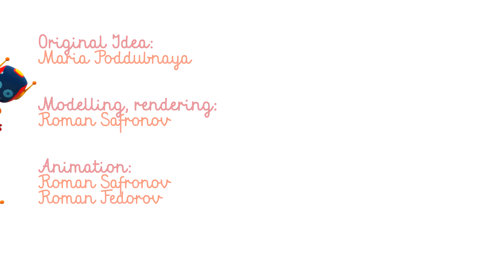Çizgi film. Küçük kamyon Leo polis arabasını birleştiriyor!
Küçük kamyon Leo - çocuklar için çizgi filmin yeni bölümü! Arabalar neden o kadar heyecanlı ve kornalara basıyorlar? Kavşaktaki trafik lambası bozulmuş, bu yüzden arabalar ilk kimin geçeceğini karar veremiyorlar. Leo, trafiği yönetmek için polis arabası gerekir. Hadi kasayı boşaltalım ve polis arabasını birleştirmeye başlayalım. Ancak Leo polis arabasını toplandığında trafiğimiz düzeldi. Trafik ışığı ve polis arabası - yollarda güvenli trafik garantisi. Arabalar, artık geçebilirsiniz! Yaşasın, Leo!